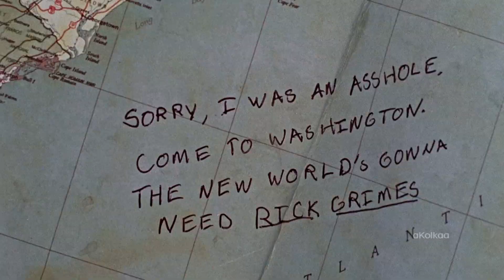(TWD) Rick Grimes || Fighter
Fandom: The Walking Dead (+9x05)

"it feels like it's ending.."